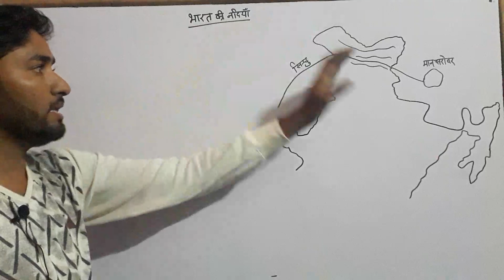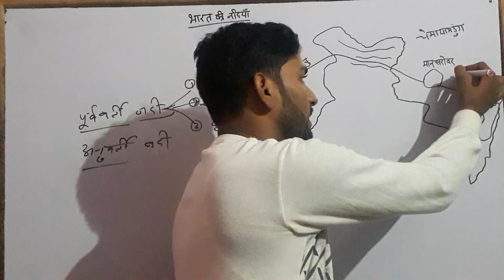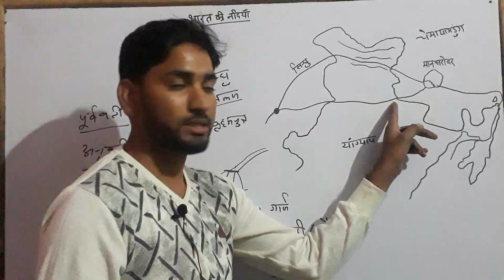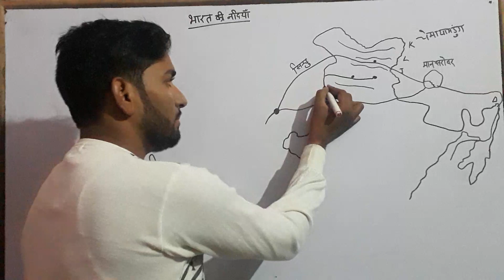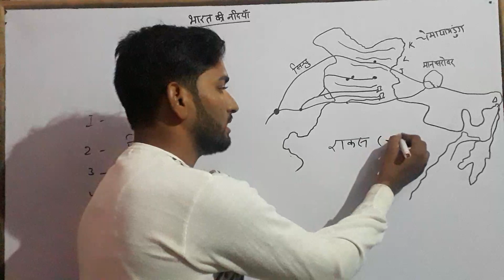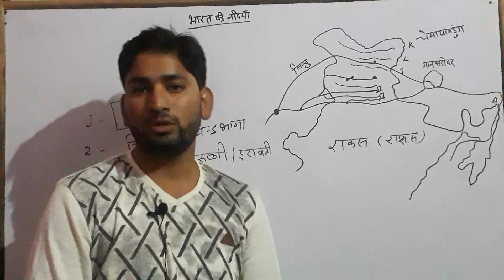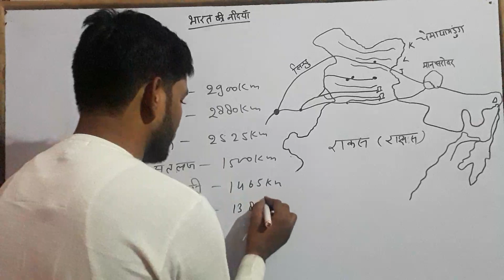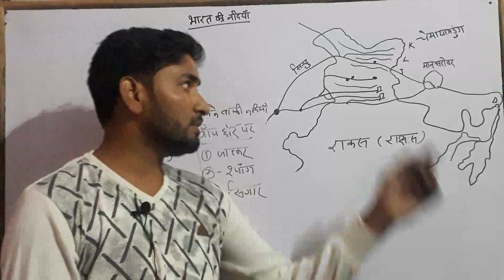भारतीय अपवाह तंत्र,(सिंधु नदी तंत्र)Indus River system, by subhash sir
In the video, we will discuss things related to the Indus river system. This video is very important for you because from here questions are asked in every exam. You should talk about any exam, in all the exams, a question is always asked from here. Before going to the exam, please watch this video, because this video will be a complete complete video i.e. any type of question will be asked from the Indus river system. So you will be quick because we have discussed all types of questions under it.
If you are preparing for UP Triple SC SSC Bank Railway NTPC Group D UPSC, then this video is very important for you because from here questions are formed in the examinations.

This video has tried to solve all your problems because the river system is a very difficult topic, but we have tried to explain it to you very well.

वीडियो में हम आपको सिंधु नदी तंत्र से संबंधित बातों पर चर्चा करेंगे. यह वीडियो आपके लिए बहुत महत्वपूर्ण है क्योंकि यहां से प्रत्येक परीक्षाओं में प्रश्न पूछे जाते हैं. आप किसी भी परीक्षा की बात कर ले सभी परीक्षाओं में यहां से एक प्रश्न हमेशा पूछा जाता है।

इस वीडियो द्वारा आपकी सारी समस्याओं को दूर करने की कोशिश की गई है क्योंकि नदी तंत्र बहुत ही कठिन टॉपिक हैl लेकिन हमने बहुत ही अच्छे ढंग से आप को समझाने की कोशिश की हैl

धन्यवाद

सिंधु नदी वीडियो,सिंधु नदी समझौता,सिंधु नदी की भारत में लंबाई,सिंधु नदी किस ग्लेशियर से निकलती है,सतलुज नदी,bharat ki nadiya map in hindi,dakshin bharat ki nadiya,bharat ki pramukh nadiya pdf,bharat ki nadiyon ke naam hindi mein,20 nadiyon ke naam,uttar bharat ki nadiyon ke naam,bharat ki nadiya gk trick,भारतीय अपवाह तंत्र,(सिंधु नदी तंत्र)Indus River system, by subhash sir for
geography tricks,indian geography in hindi,target with alok geography, geography for upsc in
hindi,geo for ssc,
geography one liner questions in hindi